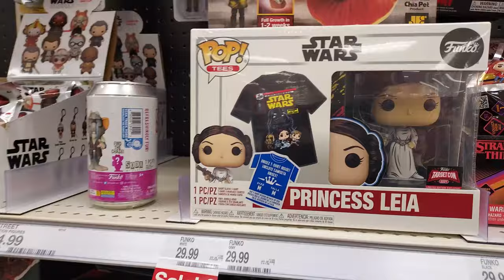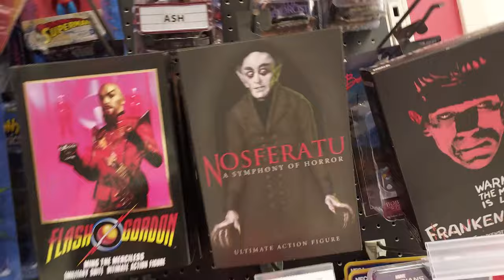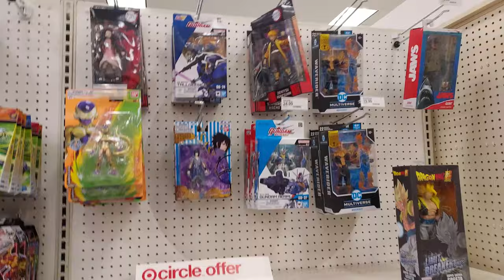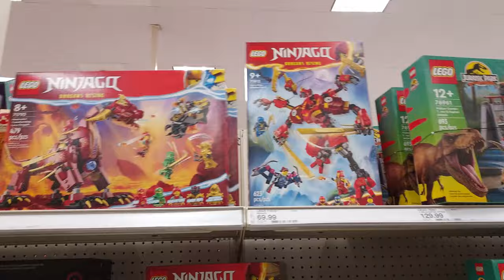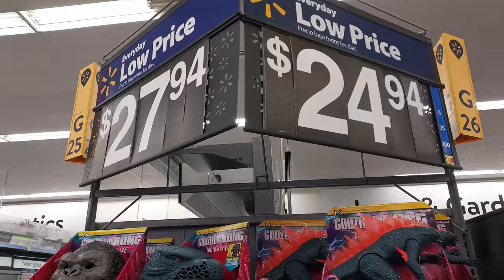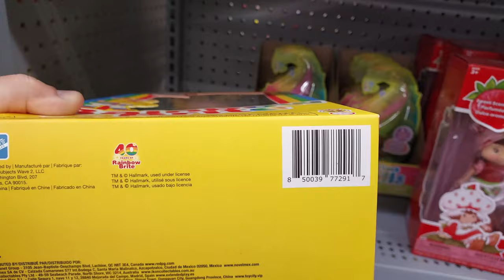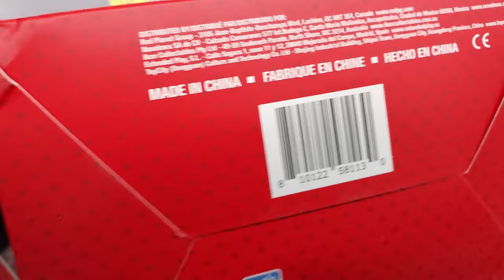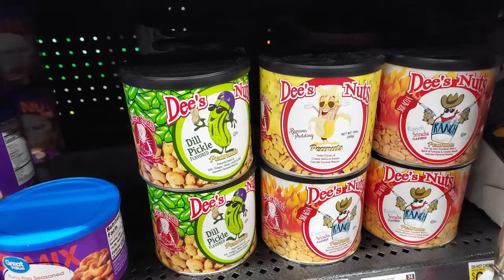EASTER TOY HUNT AT TARGET & WALMART , STRAWBERRY SHORTCAKE , LEGO , RAINBOW BRIGHT , NECA , POKEMON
ON THIS EDITION OF MOE'S TOY ROOM WE HEAD OUT EASTER WEEKEND TO 2 TARGET STORE AND WALMART AND FOUND SOME TREASURE'S FROM RAINBOW BRIGHT , LITE BRIGHT , LEGO , FUNKO POP , GODZILLA X KONG , STAR WARS , STRAWBERRY SHORTCAKE , UNIVERSAL MONSTERS , TRANSFORMERS , GI-JOE , WWE WRESTLING TOYS , AEW WRESTLING TOYS  , DRAGONBALL Z , POKEMON , JURASSIC WORLD , HOT WHEELS , MARVEL LEGENDS , SPIDER-MAN , THOR , HULK , SUPERMAN , IRON MAN , X-MEN , CAPTAIN AMERICA , DC MULTIVERSE , THE FLASH , BATMAN , WONDER WOMAN , MONSTER HIGH , SUPER MARIO BROTHERS , MINECRAFT , HARRY POTTER , TEENAGE MUTANT NINJA TURTLES , MASTERS OF THE UNIVERSE , HORROR TOYS , FRIDAY THE 13TH , HALLOWEEN , A NIGHTMARE ON ELM STREET , THE TEXAS CHAINSAW MASSACRE , THE EXORCIST , ELVIRA , SCREAM , THE CONJURING , THEY LIVE , HULK HOGAN , RODDY PIPER , ROMAN REIGNS , DUNGEONS & DRAGONS , EVIL DEAD , AND MORE .